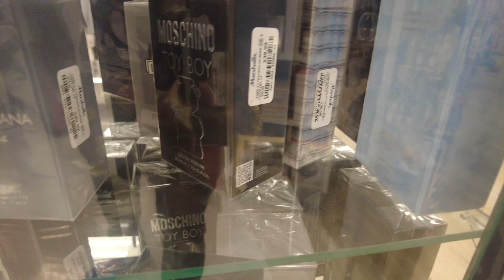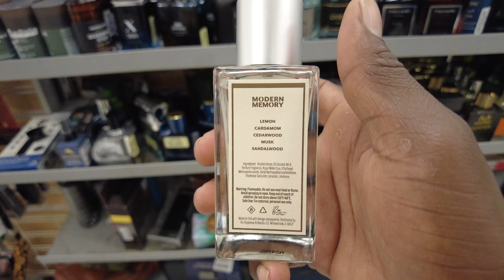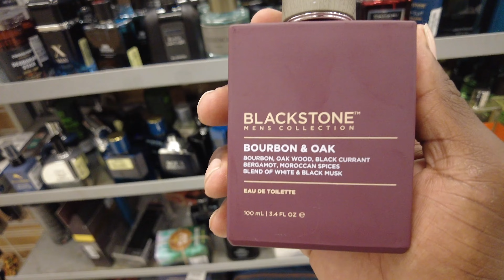THIS RACK STORE WAS FILLED WITH UNBOXED FRAGRANCES 🔥| Unboxing 2 New Rack Store Fragrances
This is a fragrance channel dedicated to affordable fragrances, cheapie fragrances, and top fragrance list. As your General for Affordable  Fragrances I will always do my best to bring you the best clones fragrances and original fragrances at the best price.

The support means a lot. Thank you and 🫡 to the Greatness Gang⭐️⭐️⭐️

Music powered by BreakingCopyright:    • 🛀 Calm Music (No Copyright)  "Dawn" b...